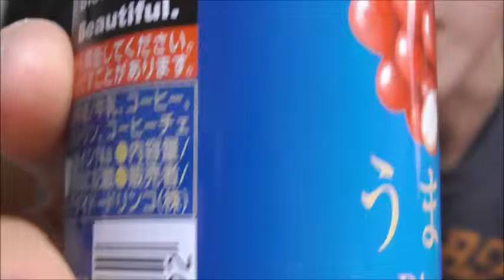DYDO うまみブレンドを飲む